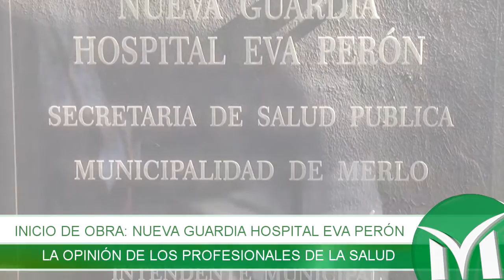Resumen Semanal (10/06 al 16/06)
Mirá los hechos más relevantes de los últimos días de la gestión del Gobierno del Pueblo de Merlo.